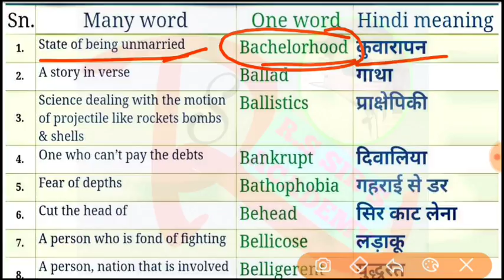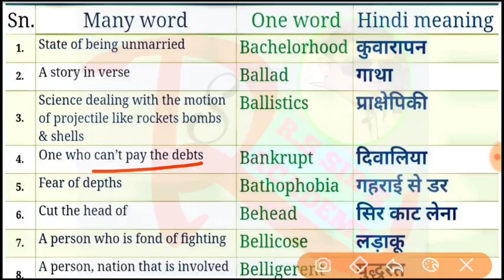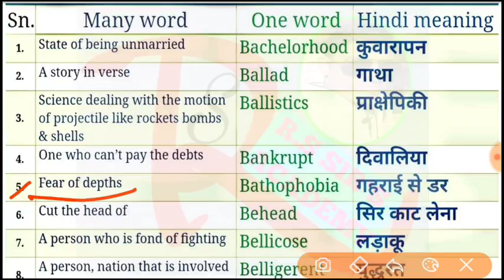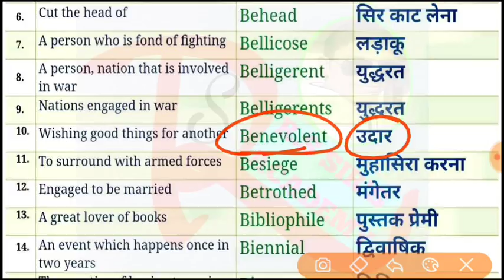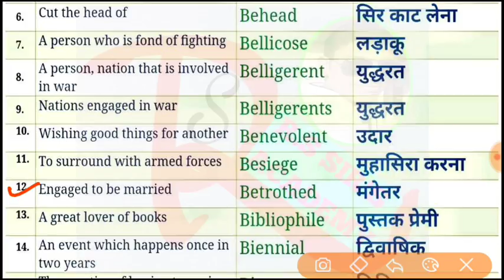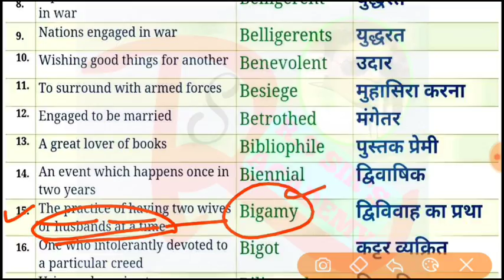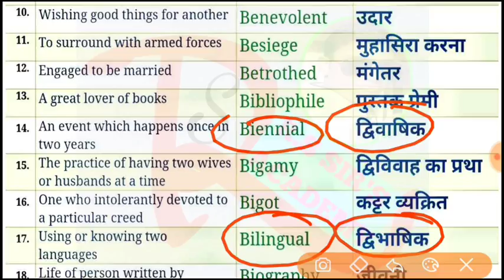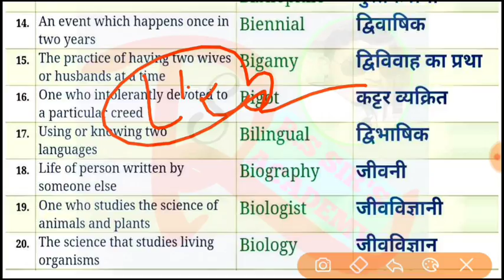English Class # 5 /Most Important 20 One Words/ Airforce & Navy//R.S SIR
students  जल्दी से अपना स्कोर कमेन्ट करे।

जी हाँ, इस video में, मै आपको navy ssr/aa /airforce  exam-2018 के लिए english का प्रैक्टिस set हल करवाऊंगा।

इस video में सभी questions को बहुत ही अच्छे से explain किया है।

video को लाइक, कमेंट, ओर शेयर करना ।

pdf link..